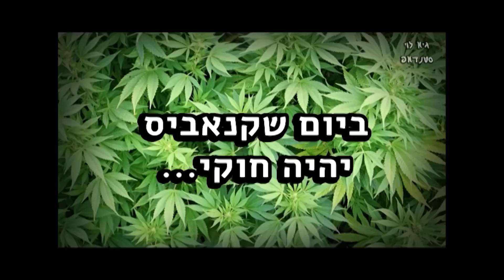גיא לוי וגדי וילצ'רסקי - מליון אזרחים לא פושעים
גיא לוי: "התודה הראשונה והחשובה מכולם: עמית חשאי על בימוי צילום ועזרה ענקית בהפקה
תסריט : גיא לוי
מאפרת : קרן שלום
שחקנים :  גדי וילצ'רסקי, אור מנדבה, עדין רון, ויפית חיו
וכמובן לאישה שאיתי שעזרה המון ותמכה והייתה שם בשבילי והסיעה את גדי הביתה

רוצים לצפות בסרטונים חדשים לפני כולם? הרשמו לערוץ הקומדי בר
לבירורים, כרטיסים והזמנת הופעה :  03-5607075